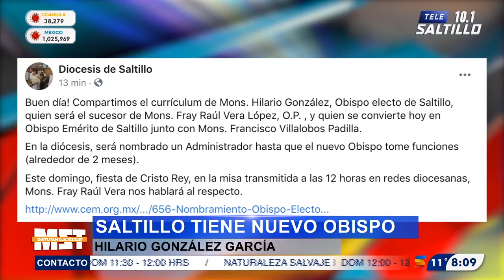Saltillo tiene nuevo Obispo: Francisco Hilario González García